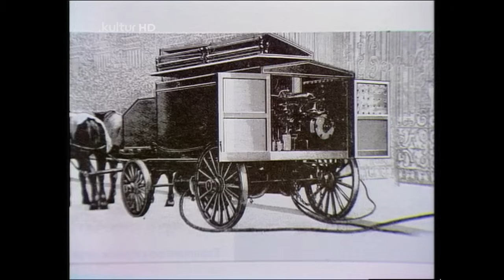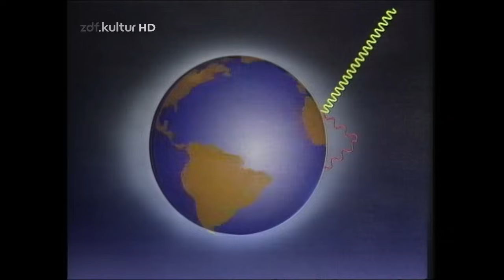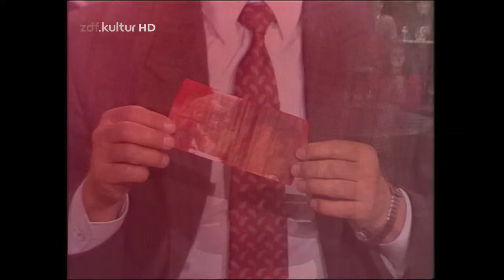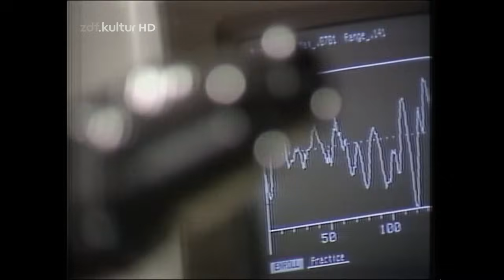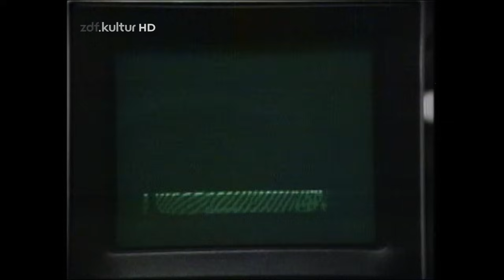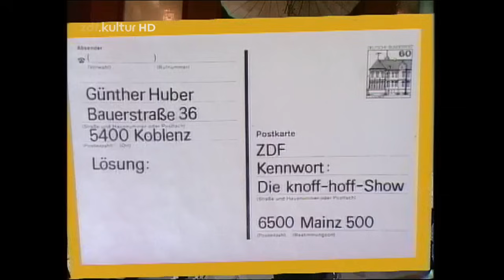Die Knoff-Hoff-Show 03 (1988) - ZDF Kultur HD - 2014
Folge ?? von 1988.
Ausgestrahlt 2014 vom ehemaligem Sender zdf.kultur.